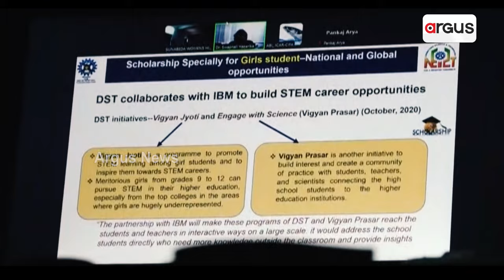ସୁନାବେଡା ମହିଳା ଉଚ୍ଚ ମାଧ୍ୟମିକ ବିଦ୍ୟାଳୟରେ 'ମୁଁ ବି ସାମର୍ଥ୍ୟ ' କାର୍ଯ୍ୟକ୍ରମ | Sunabeda | Higher Education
ସୁନାବେଡା ମହିଳା ଉଚ୍ଚ ମାଧ୍ୟମିକ ବିଦ୍ୟାଳୟରେ 'ମୁଁ ବି ସାମର୍ଥ୍ୟ' କାର୍ଯ୍ୟକ୍ରମ । କାର୍ଯ୍ୟକ୍ରମର ଉଦ୍ଦେଶ୍ୟ ଛାତ୍ରୀମାନଙ୍କରୁ ସ୍ବାବଲମ୍ବି କରାଇବା । ଭଲ ପାଠ ପଢୁଥିବା ପିଲାମାନଙ୍କୁ ବିଭିନ୍ନ ଶିକ୍ଷାରେ କିପରି ଆଗକୁ ବଢିପାରିବେ ସେନେଇ ଭର୍ଚୁଆଲ ମୋଡରେ ସୂଚନା ଦେଇଥିଲେ ବୈଜ୍ଞାନିକମାନେ ।